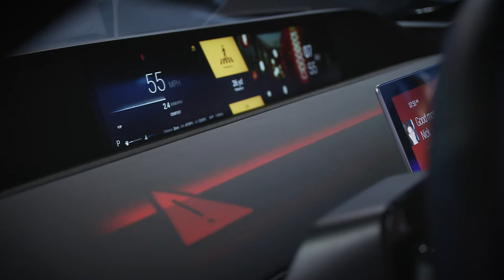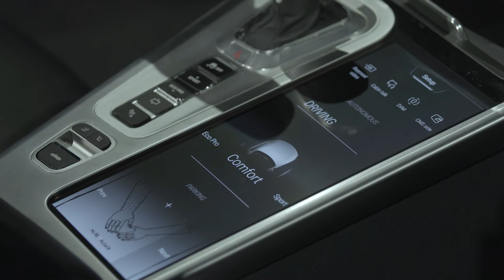HARMAN Automotive: Increasing Safety Through Automotive Connectivity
Drivers are more distracted than ever before. But the same technology that’s contributed to these issues, can solve them. And not only for drivers – but for pedestrians, too. Hear from Arvin Baalu, VP, Product Management, Digital Business Unit for HARMAN about how we are driving increased automotive safety through connectivity.